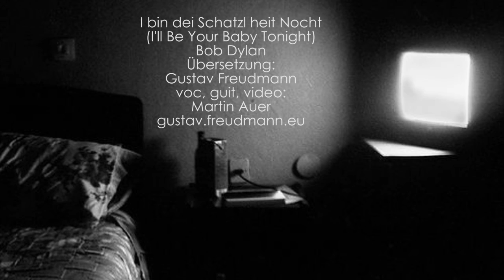I bin dei Schatzl heit Nocht/I'll be Your Baby Tonight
Bob Dylan: I'll Be Your Baby Tonight
Übersetzung: Gustav Freudmann, voc, guit, video: Martin Auer

Moch de Augn zua
und de Dia.
Brauchst di suagn
ned eis wia.
I bin dei
Schatzl heid Nochd.

Drah o's Liachd.
Is ned schwea.
Aungsd hom muassd
jedzd kane mea.
I bin dei
Schatzl heid Nochd.

Es Vogal fliagd heid Nochd davo.
Des damma vagessn.
Da große blade Mond
scheint uns am Plafond,
wiasd eam vazeihn
und nix berein.

Schiaß de Bock weg.
Fiacht die ned.
Bring de Floschn
mid ins Bed.
I bin dei
Schatzl heid Nochd.